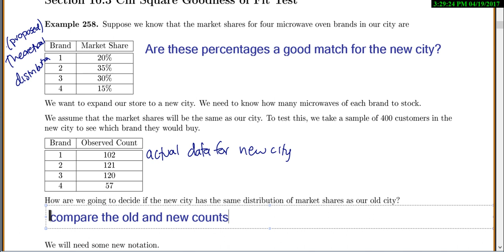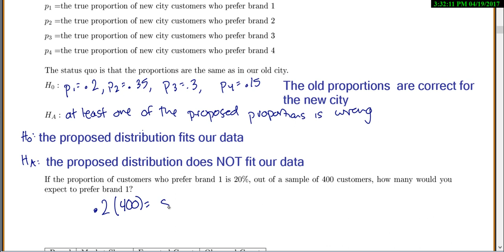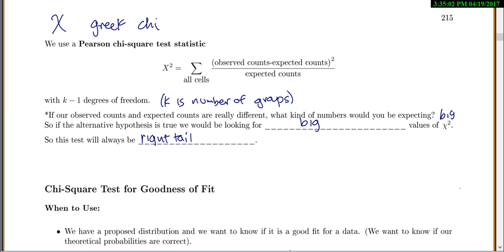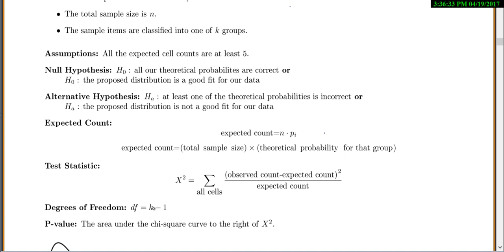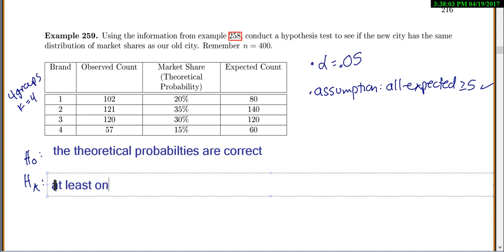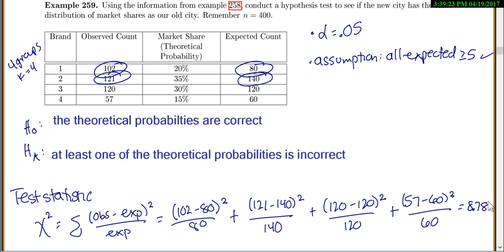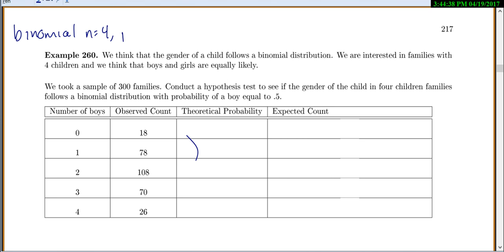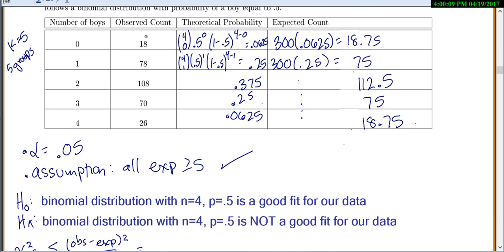Lecture 10.3 Chi Square Goodness of Fit REVISED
Statistical Videos, chi square, goodness of fit, theoretical probabilities, fit our data, p value